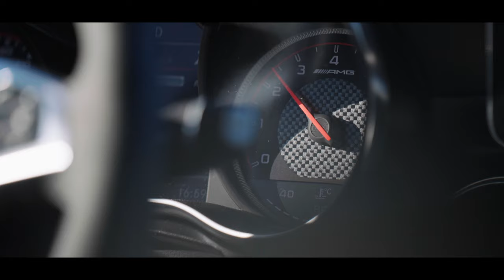Descobrindo o meu Can-Am: Uma vista exclusiva e pronto para a ação! Vlog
Incrível dia a descobrir o meu novo Can-Am! 🏎️💨 Não percas a emoção e adrenalina deste momento épico! 🔥🔥 Vem comigo viver a experiência completa desde que fui buscar o meu impressionante Can-Am. 🚗💥 Prepara-te para a ação, a velocidade e a pura emoção neste vídeo! 🌟
Não te esqueças de subscrever, deixar o teu like e partilhar para mais momentos épicos como este! 🚀🎥